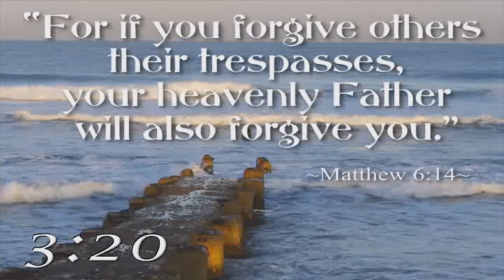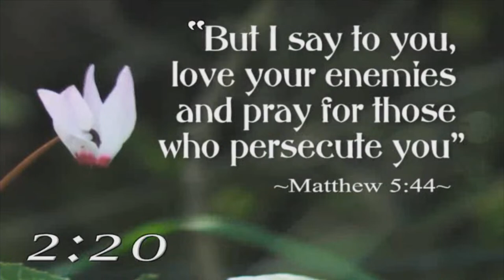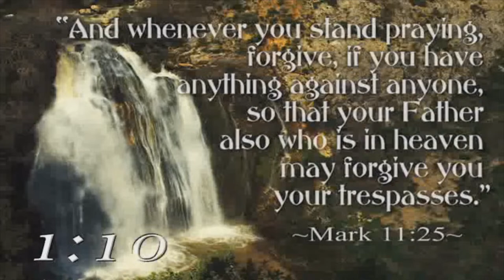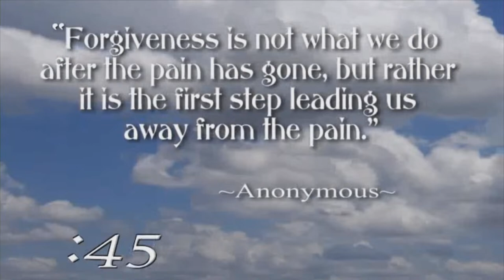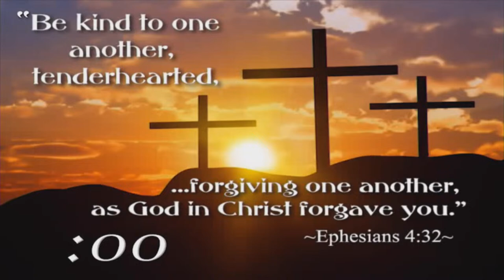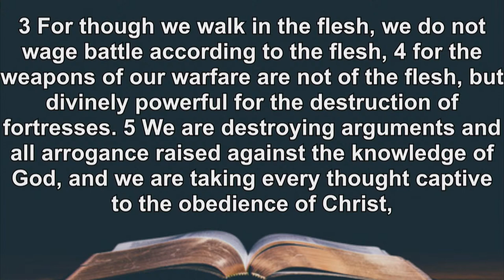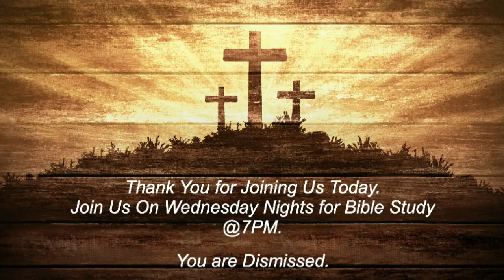Morning Worship Service - Demolishing Strongholds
“Open up the Heavens” words and music by James MacDonald*/Andi Rozier*/Stuart Garrard*/
Jason Ingram*/Meredith Andrews

“Forever Reign” words and music by Jason Ingram and Reuben Morgan
(admin Capitol CMG Publishing, Essential Music Publishing LLC, Spirit Music Group)

“Holy Forever” words and music by Chris Tomlin Phil Wickham Brian Johnson
Jenn Johnson Jason Ingram
(Admin. by Capitol CMG Publishing) S. D. G. Publishing (Admin. by Capitol CMG Publishing)

“What a Beautiful Name” words and music by Brooke Ligertwood and Ben Fielding